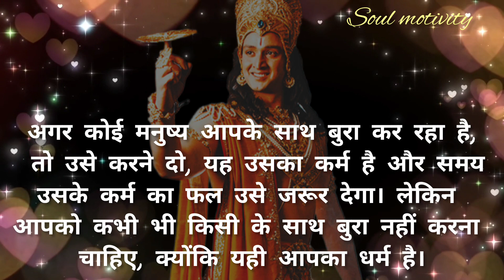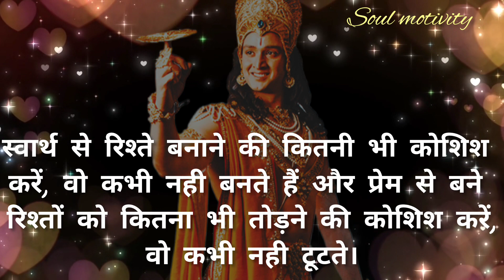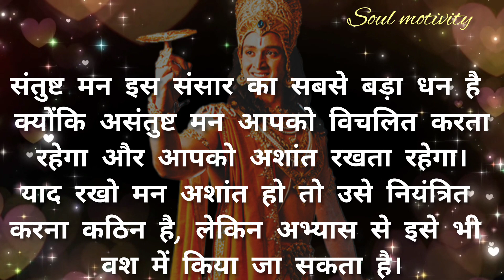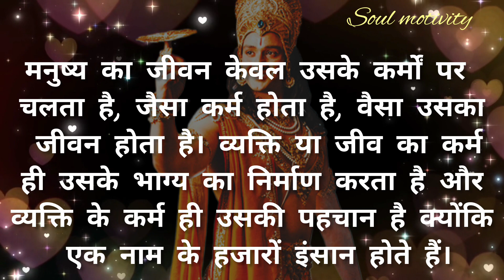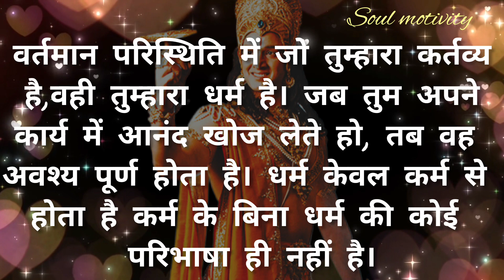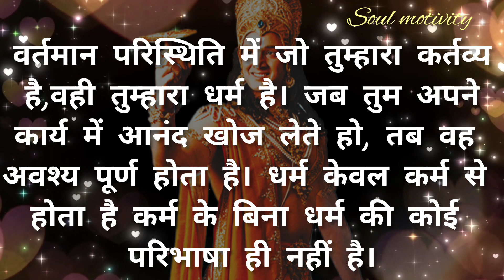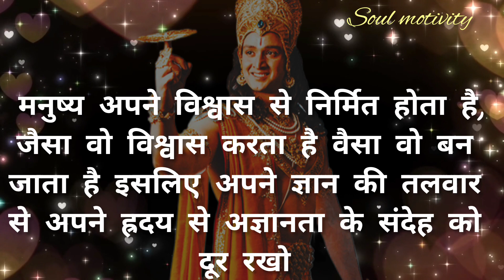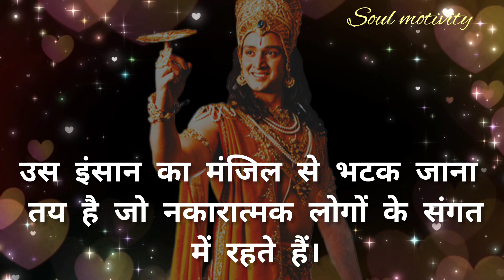बातें अनमोल जो जरूरी है जीवन के लिए। Shrikrishna motivational speech।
बातें अनमोल जो जरूरी है जीवन के लिए।Shrikrishna motivational speech @soulmotivity